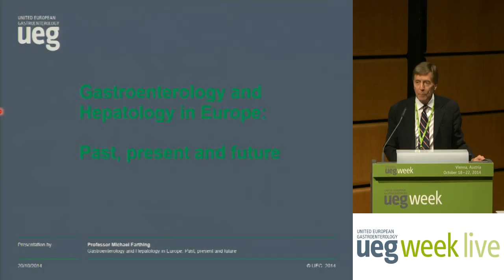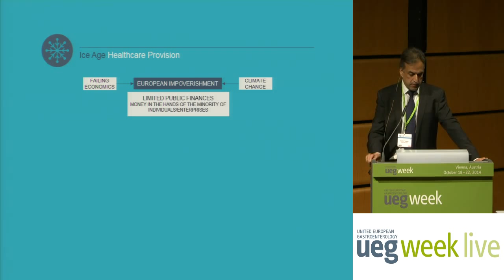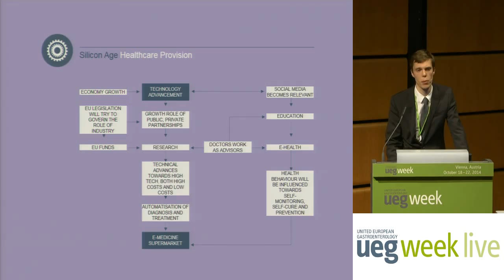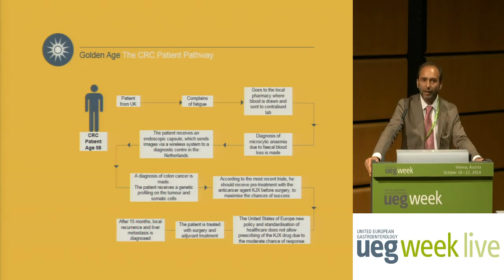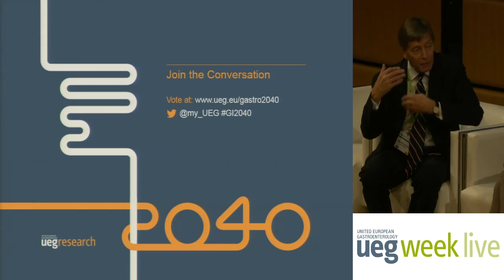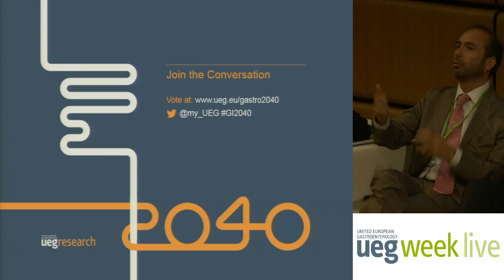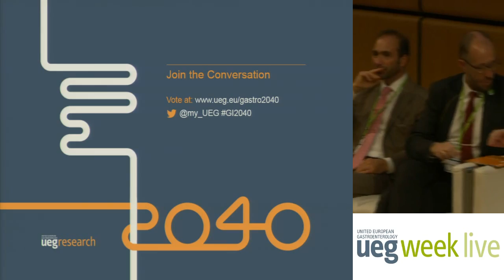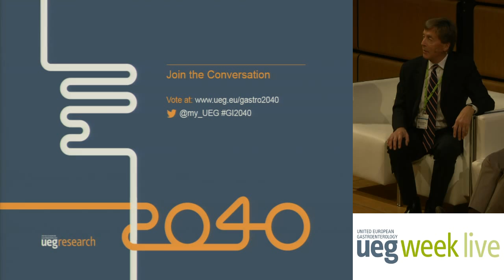Symposium "Healthcare in Europe: Past, Present, Future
Webcast of the Symposium Introduction and presentation of three future Scenarios for Healthcare in 2040. Cast your vote